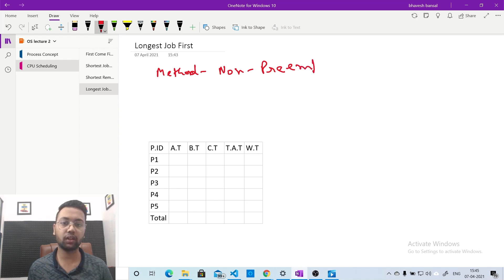Operating System | Cpu Scheduling | Longest Job First